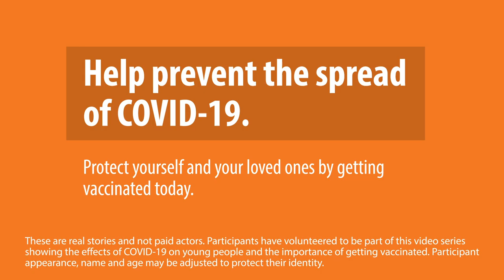Brian's Story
Hear from Brian, a 33-year-old resident, on how a COVID-19 outbreak at his wedding affected his family and why he chose to get fully vaccinated.

There are many ways to get your COVID-19 vaccine in Halton!